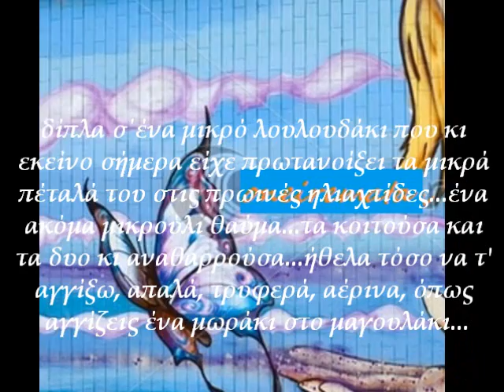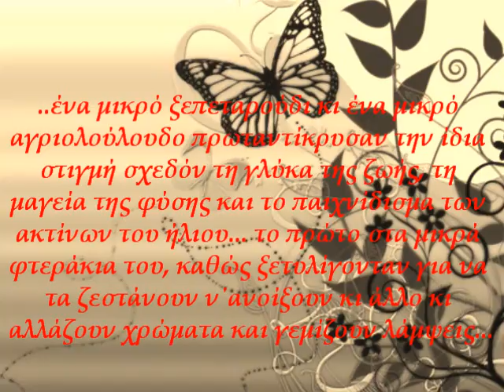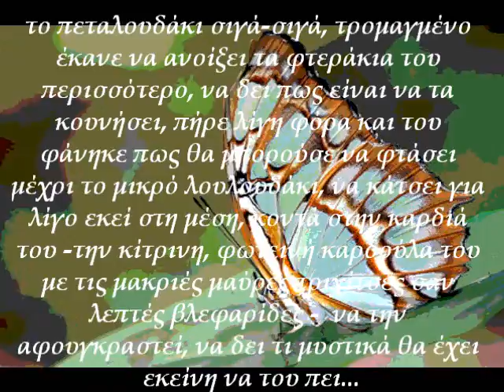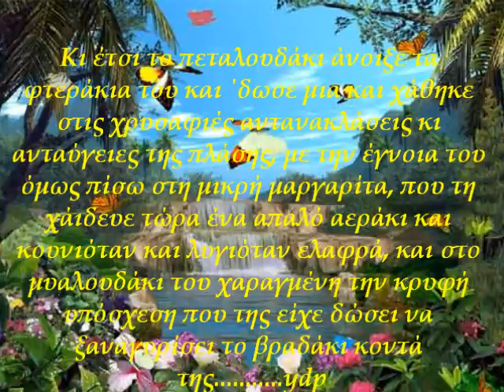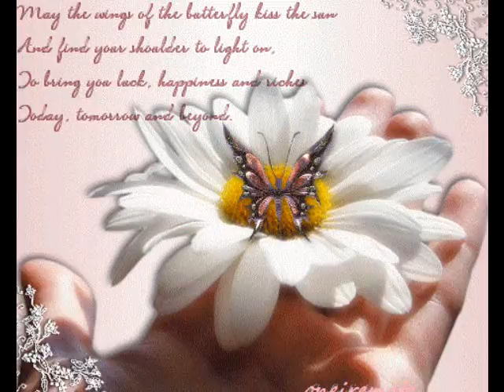το πεταλουδάκι ... {παραμυθάκι}.wmv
Ένα μικρό πεταλουδάκι γεννήθηκε... άνοιξε τα φτεράκια του και πρόβαλλε δειλά-δειλά στο φως της αυγούλας...δίπλα σ΄ένα μικρό λουλουδάκι που κι εκείνο σήμερα είχε πρωτανοίξει τα μικρά πέταλά του στις πρωινές ηλιαχτίδες. oneiremata // {παραμυθάκι}